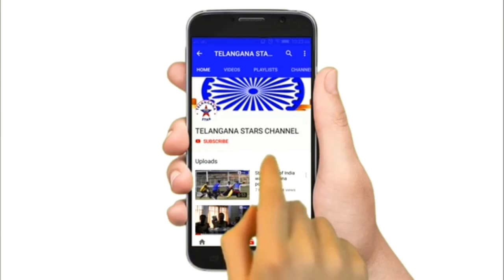ladki ki Marne ki khabar Jhooti Hai